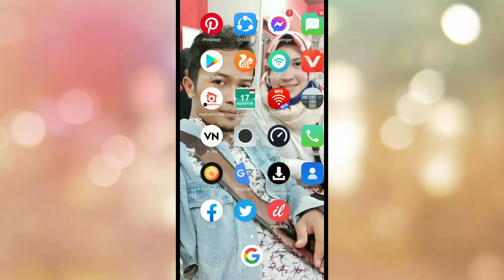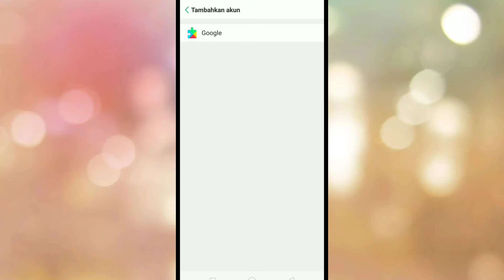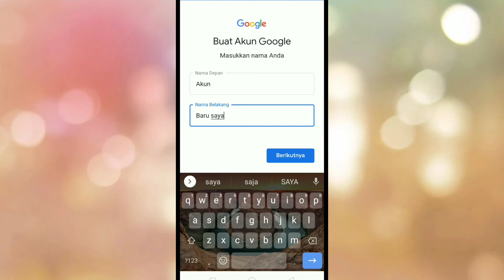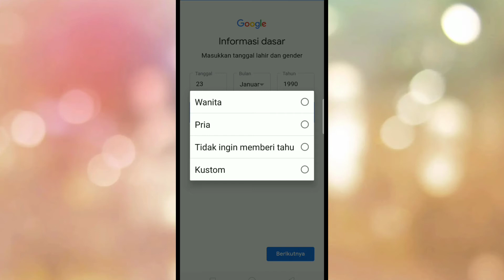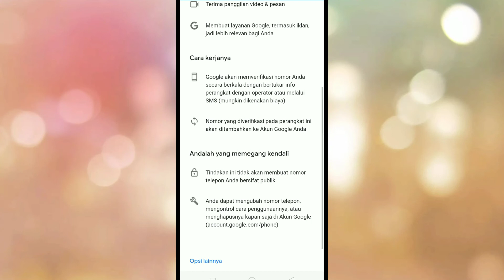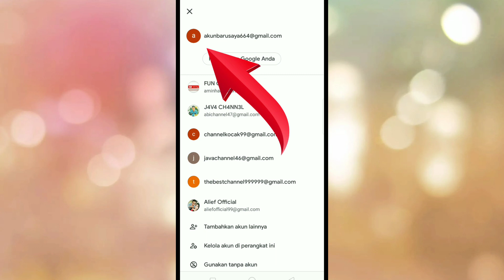CARA MUDAH MEMBUAT AKUN GOOGLE BARU DI HP ANDROID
Berikut video tutorial cara membuat akun google baru di hp android

Alat perekam        : hp Oppo A7
Aplikasi edit          : Kine master
Edit thumbnail.     : pixel lab
Edit foto                 : snapsheed
Aplikasi kamera    : open camera